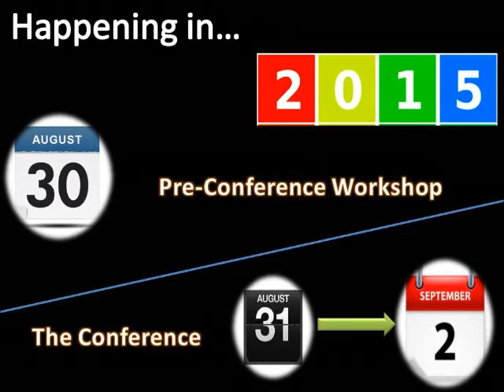9th World Psychotherapy Conference Asia 2015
Join us and share your concern to your loved ones!

See you in the conference!